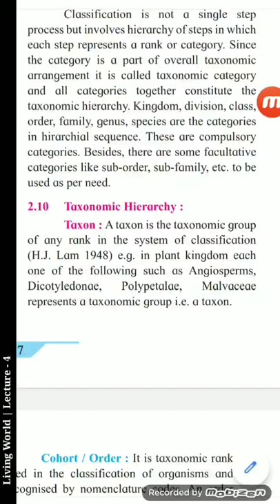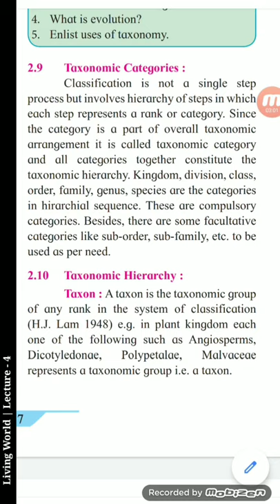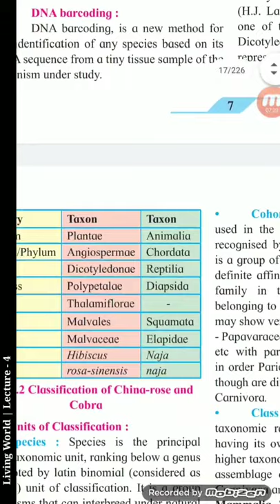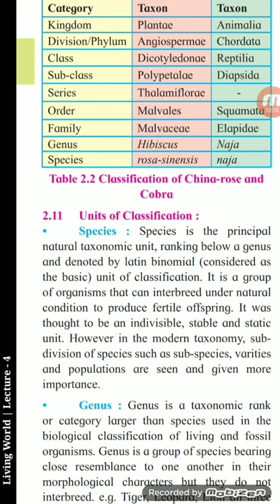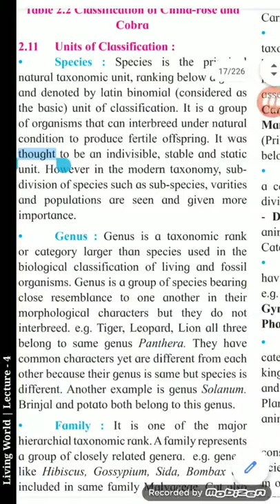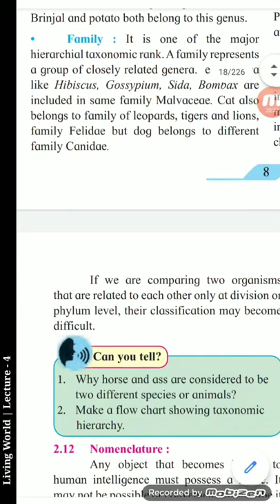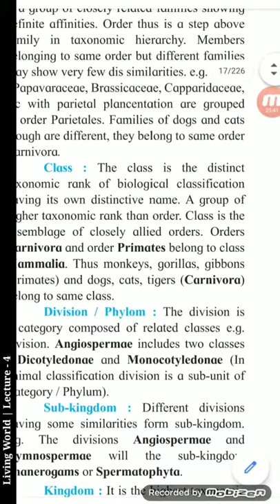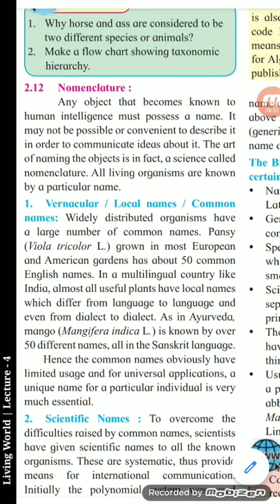Bio | Living world | Lecture - 4 | NEET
This video is recorded using mobizen live for the students who have just started their preparation for NEET and class 11. These lectures are hosted by Zeta Institute of Sciencefor students to prepare sitting at home during Corona Lockdown 2020